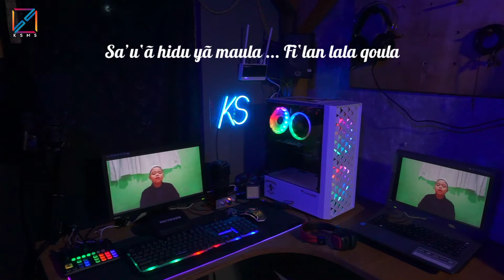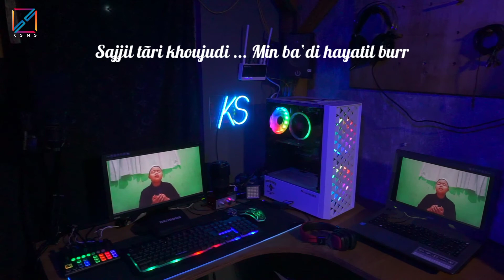Bil Qur’ani Sa’amdhi cover Rijal Muhammad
Isyfa'lana cover Rijal Muhammad Rivai
Music Instrument : @Abieradhea
Directed by @KamarStudio19

Single Miftah Al Amin ft Muhamad Rafly